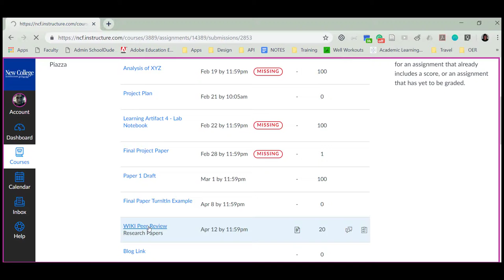Canvas Peer Review Viewing Feedback